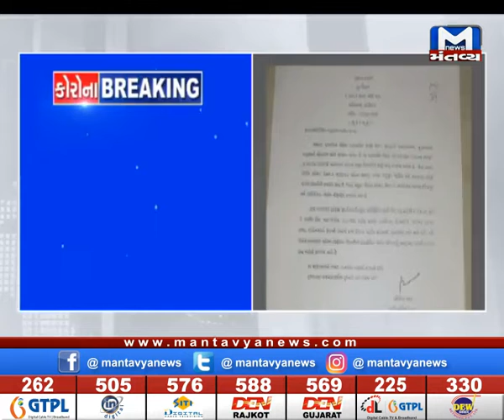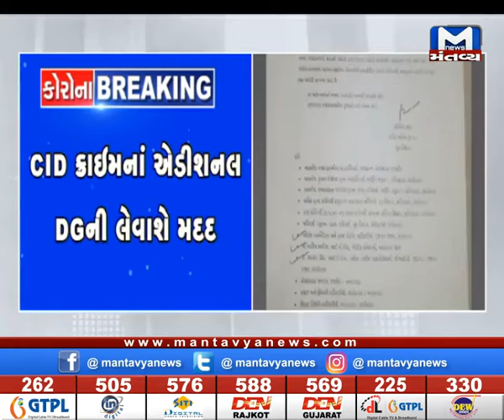Ahmedabadમાં કર્ફ્યુના ચુસ્ત બંદોબસ્ત માટે ક્રાઇમનાં એડીશનલ DGની લેવાશે મદદ